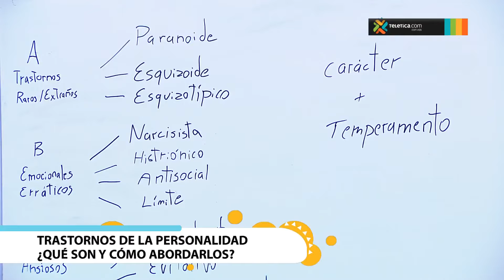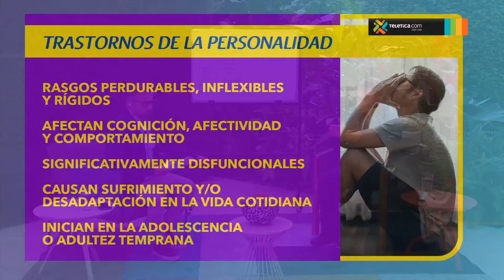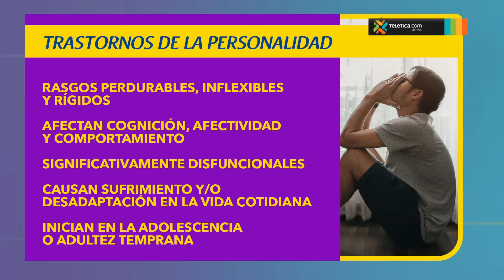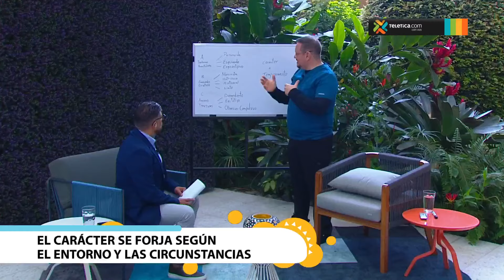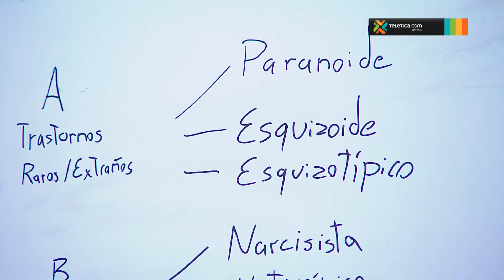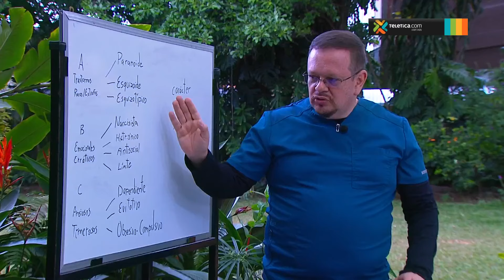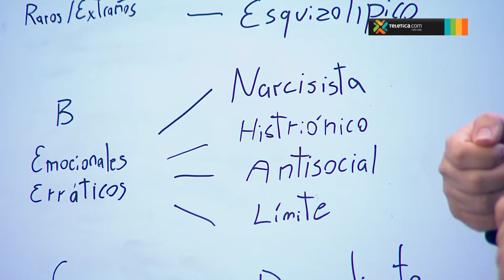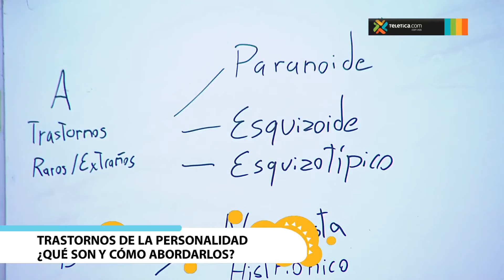Trastornos de la personalidad ¿qué son y cómo abordarlos?